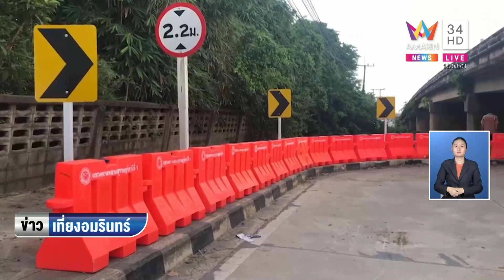กู้ภัยเส้นเลือดในสมองแตก หลังกู้เก๋งแม่ลูกจมคลอง | ข่าวเที่ยงอมรินทร์ | 9 ส.ค.65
กู้ภัยเส้นเลือดในสมองแตก หลังกู้เก๋งแม่ลูกจมคลอง ล่าสุดอาการดีขึ้นแต่ยังต้องอยู่ในการดูแลของแพทย์